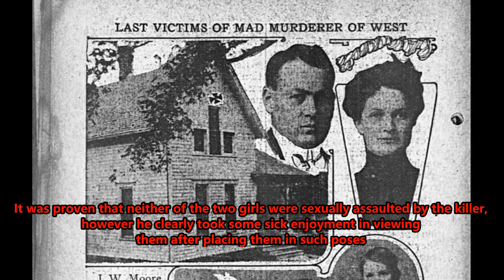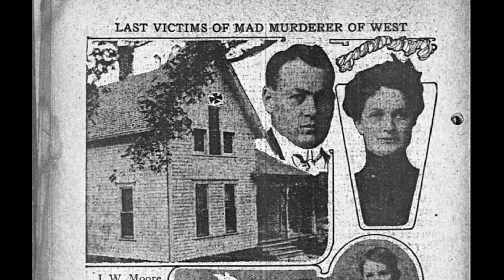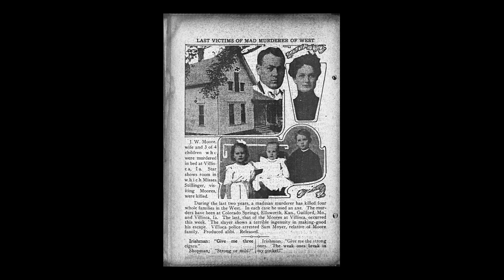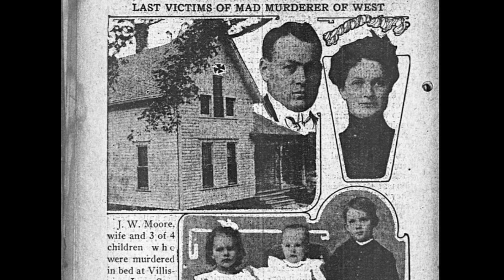The Villisca Axe Murders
In 1912, one of the most terrifying and brutal crimes in history shocked the tiny town of Villisca, all of and America; over a hundred years later we are no closer to finding out who the killer was in this attack so graphic it sounds like a horror movie plot. Join me as we continue our Halloween season video line up by covering the terrifying story of the Villisca Axe Murders.

Image credits:
Spino art drawn by Spooky